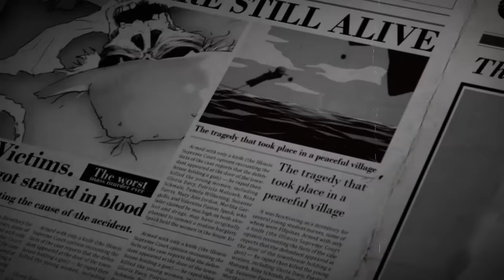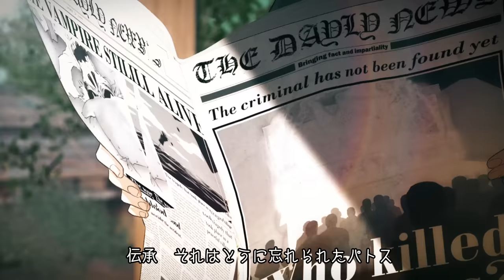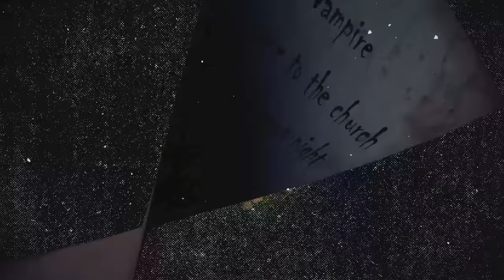【鏡音レン / Kagamine Len】 Vampire’s ∞ pathoS【オリジナル曲 / Original MV】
ひとしずく×やま△ オフィシャルチャンネル
(Welcome to Hitoshizuku × Yama△’s official channel !)

伝承　それはとうに忘れられたパトス……と、思うなら
今宵こそ　ど田舎を賑わせる「あの怪物」を捕まえろ

・【その他の配信サービス一覧 / List of other distribution services】

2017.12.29発売の同人VOCALOIDアルバム「VILLAINS & HEROES ~Side:V~」に収録の
02.ヴァンパイアとシスターより。

■各種音楽配信サービスにて配信中 / Available on various music distribution services

■ひとしずく×やま△のVOCALOID楽曲がリズム&ノベルゲームとして登場！
iOS、Androidにて配信中

Hitoshizuku and Yama△'s VOCALOID music is now available as a rhythm and novel game!
Now available on iOS and Android!

■メジャーアルバム好評発売中 / Major album on sale now!

・2nd【ミスルトウ～神々の宿り木～】

■同人CD好評発売中 / Doujin CD on sale now!
・【とらのあな : ひとしずく×やま△】

■曲：
ひとしずく×やま△

カラオケ音源がほしい方はサイトの説明をお読みいただいた上で、素材置き場からご自由にどうぞ。